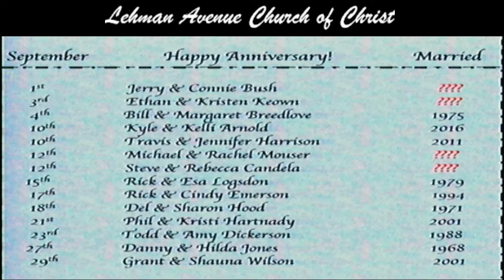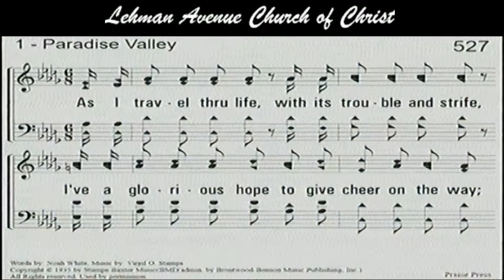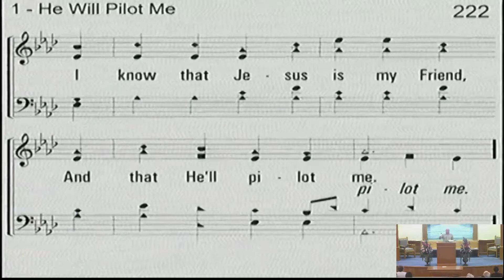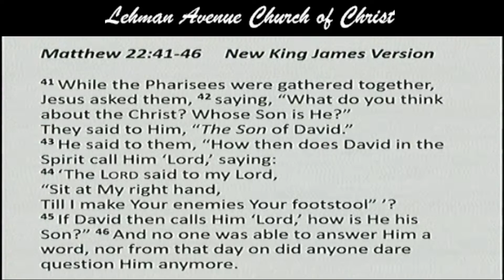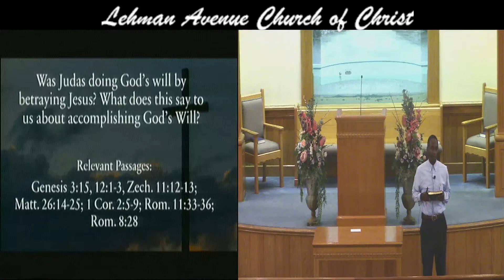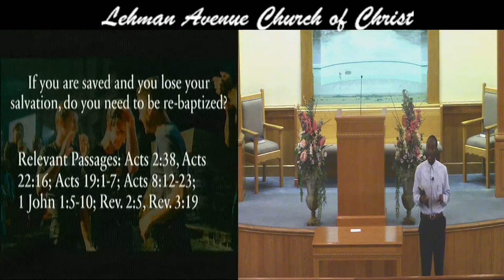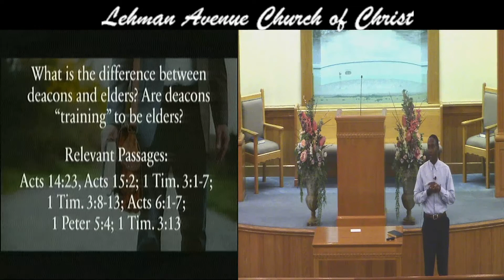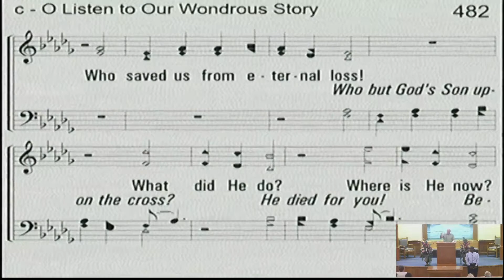09-12-2021 Sunday PM Service